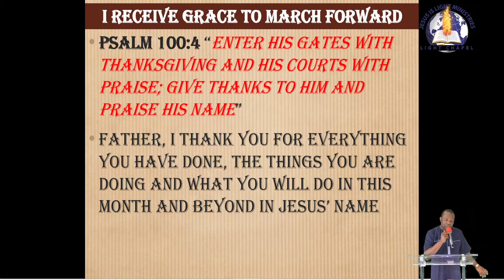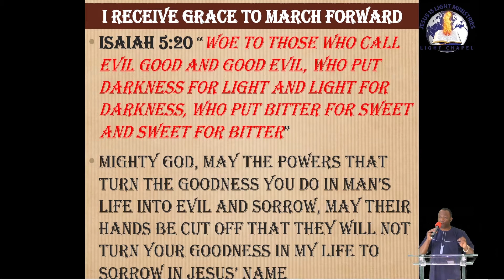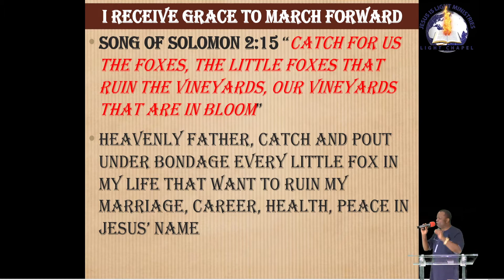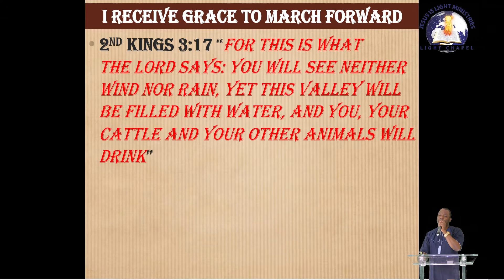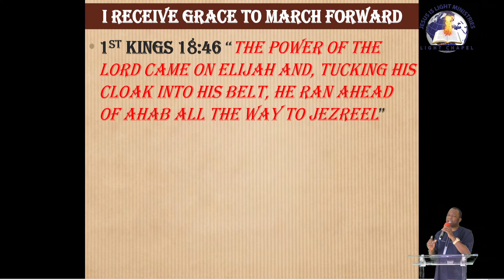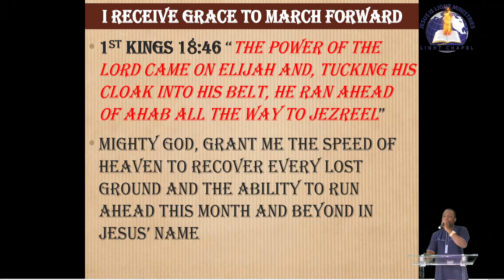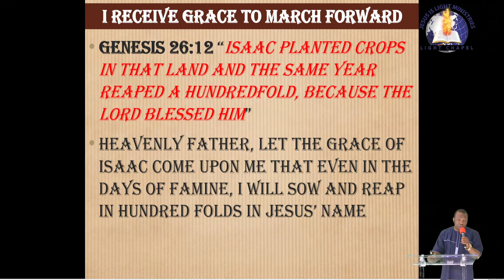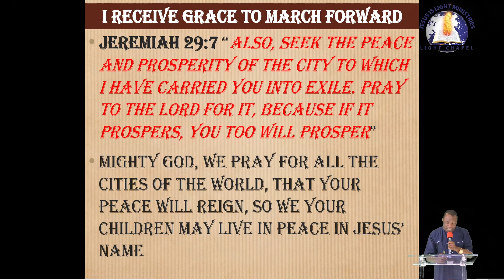I receive grace to march forward-Congregational prayer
Pastor Abayomi Alabi led the congregational prayers with a focus on "I RECEIVE GRACE TO MARCH FORWARD" declaring that God will move us forward despite the darkness in the world
Ministration date: March 13, 2022